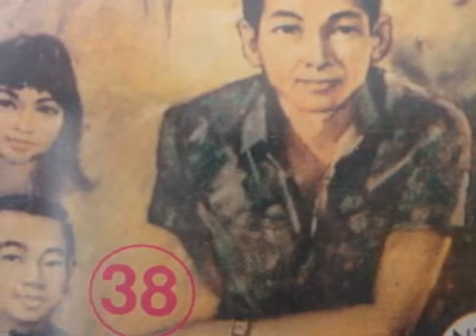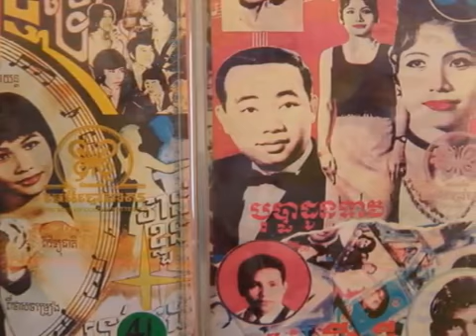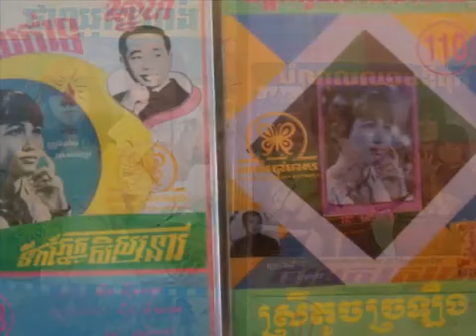Sinn Sisamouth Thnai Nah Ban Choub Oun